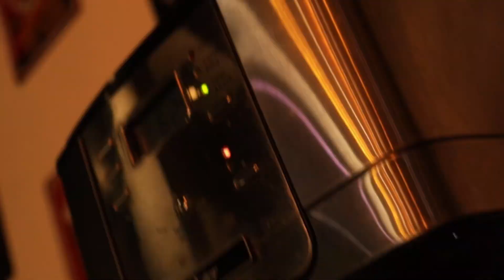Arraigo Gastrobar Video cinematográfico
🎥 Nuestra producción cinematográfica captura la esencia de Arraigo Gastrobar y te invita a ser parte de esta experiencia gastronómica de primer nivel.

¡Ven y descubre el arraigo que sientes por esta joya oculta en Guática!